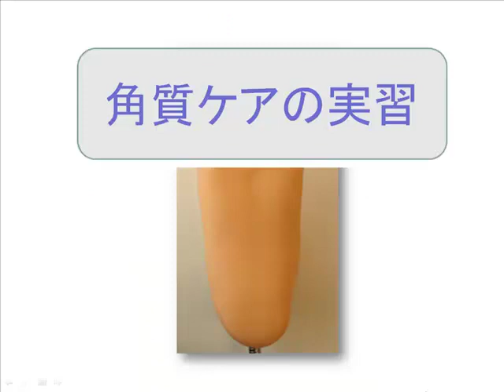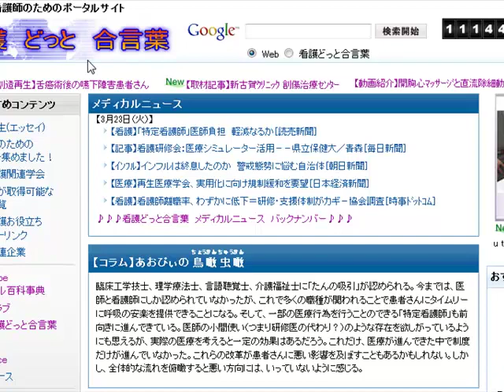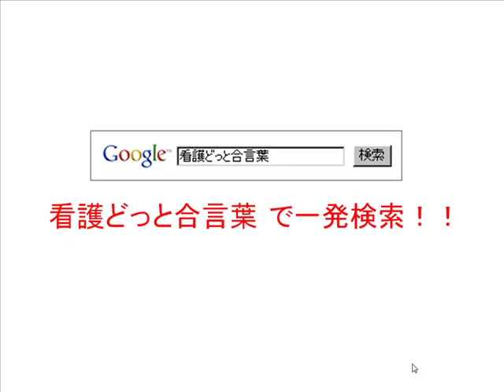角質ケアの実習 出直し看護塾 on the web